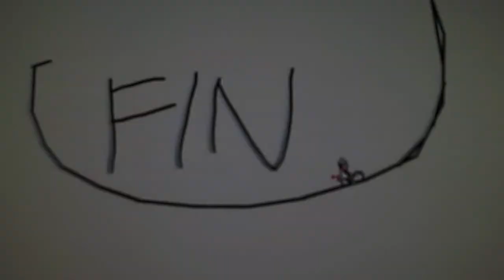Lineschmeida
Relaxing my mind... with lines...